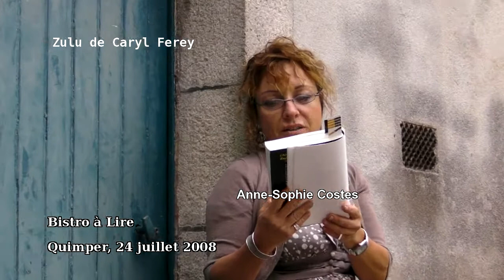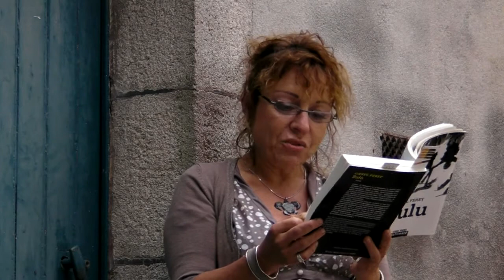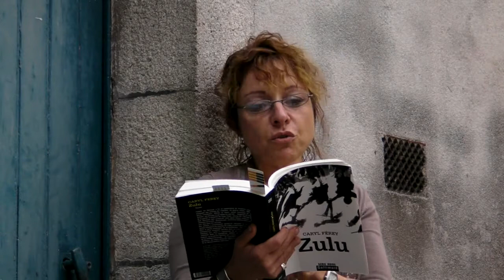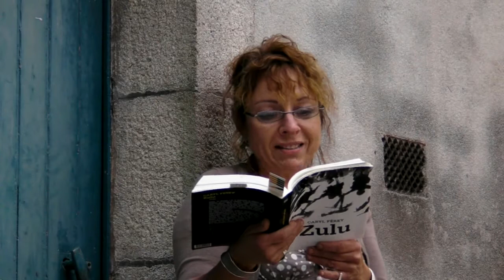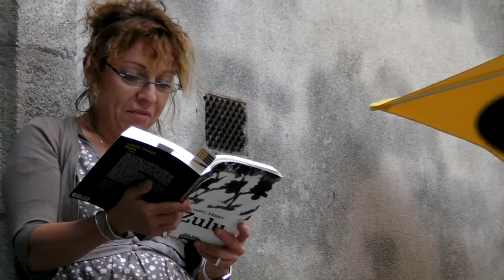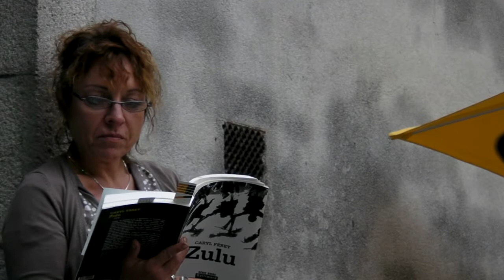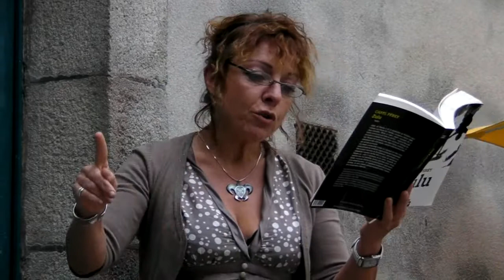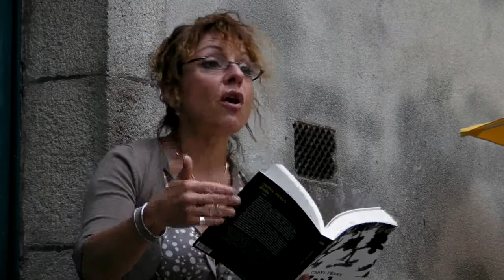Bistro à Lire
Lecture de Zulu (Caryl Ferey) par Anne-Sophie Costes au Bistro à Lire